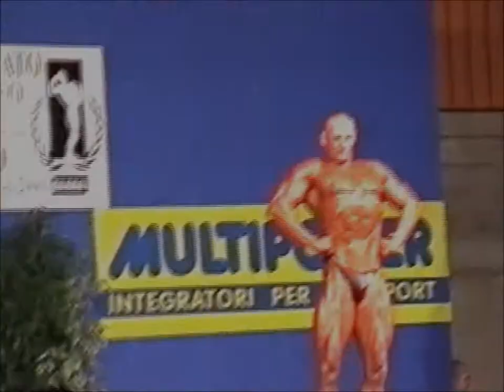Gerhard Augustin (AUT), NABBA European 2000 - Overall Winner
[1:27] Posedown & Awards Ceremony Men 3 Class
Acqui Terme (ITALY), June 3